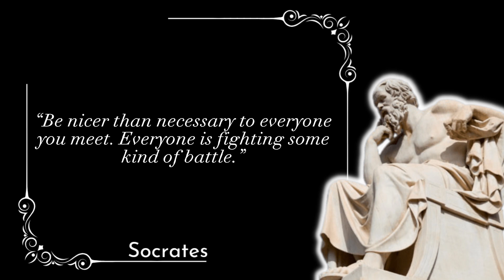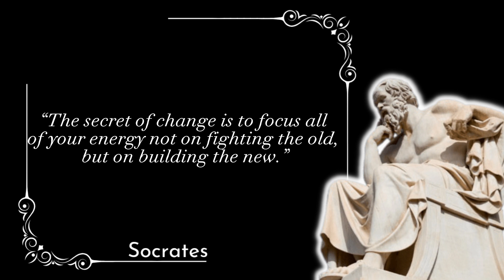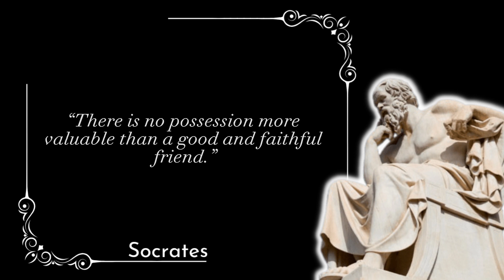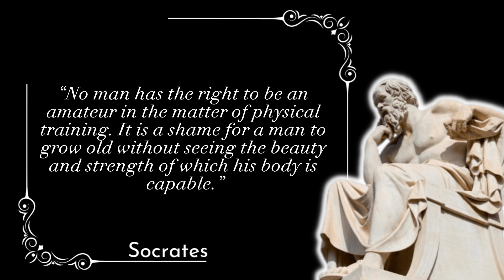30 Socrates Quotes That Will Make You Think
Get inspired with daily doses of wisdom from the world's greatest minds. Our channel features a wide variety of quotes on topics such as love, success, motivation, leadership, personal growth, and resilience.

Looking for some words of inspiration? You've come to the right place! Our channel is dedicated to sharing the most thought-provoking and motivating quotes from writers, thinkers, and leaders.

Find the perfect words to live by on our quote-filled YouTube channel. From famous authors to everyday people, we've got a quote for every occasion.

Join us on a journey of self-discovery and empowerment through the power of words.